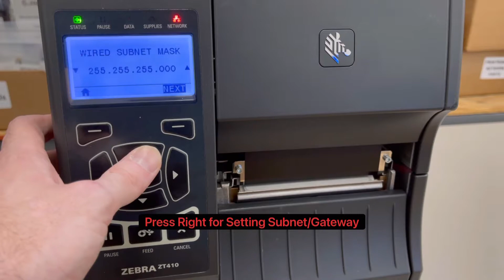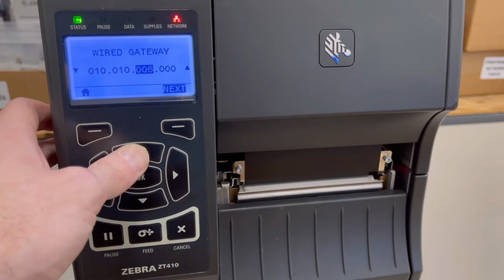HOW TO ASSIGN STATIC IP - ZT410 ZEBRA LABEL PRINTER (MENU METHOD)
We are authorized resellers and technical support for barcoding and RFID hardware and software. We are in the Platinum Service Providers tier partnered with Honeywell, and Premier Solution Providers tier partnered with Zebra. We are the local technical and sales resource for Zebra and Honeywell in the DFW Metroplex and preferred provider for major companies world-wide. We accept mail-in repairs. We offer supplemental services provided by extended service contracts through Honeywell as well.

We welcome any, and all questions you may have.

*This video applies to the entire ZT400/ZT500/ZT600 series, including these select models: ZT410, ZT420, ZT411, ZT421, ZT510, ZT610, ZT620